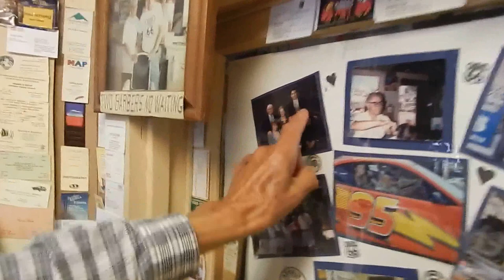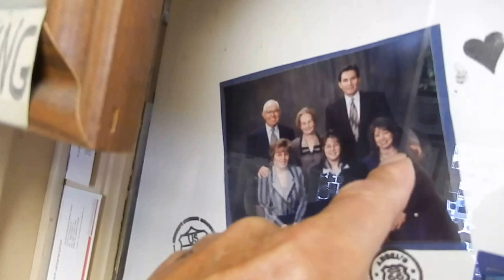Angel Delgadillo interview in his Barber Shop on Route 66 in Seligman, Ariz. 1080p HD. 3/31/14.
Angel Delgadillo spending time with us and talking about Route 66. Tom and I had the pleasure and honor of meeting him and spending time with Angel in his Gift Shop/Barber Shop. His store and museum is called Angel & Vilma's Delgadillo's Original Route 66 Gift Shop. He saved Route 66 in 1987 when he petitioned the State to put Route 66 on the map again after being gone since 1978. Route 66 was established on November 11th, 1926 and The Federal Government officially de-commisioned it on June 27th, 1985. Filmed on Route 66 Monday, March 31st, 2014 around 9:00am. Video shot with my Nikon S9500 Coolpix HD Camera.